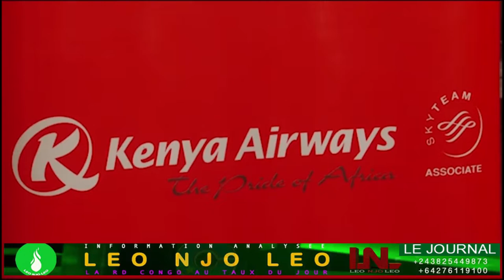LE JOURNAL : GRANDE EDITION